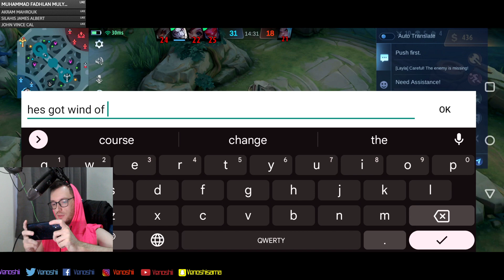The HARDEST game EVER on THE PHILIPPINES SERVER.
This had to have been the hardest game I've had on the Philippines server so far. Watch as me, Ingan and @CowsepMobileLegends try to turn the tides on this insane and long game. Can we beat the odds? Can we survive? Watch to find out now!

Venoshii,  Mythical Glory player & ex League pro player is going to attempt to climb to Mythical Glory once again in the Philippines server! I've been playing the game for a little over half a year and it's time for a real challenge! Can we make it to the highest peak in the PH? Let's see! We're gonna deal with toxicity, great players, inters and everything else! Follow my Mobile Legends journey here!